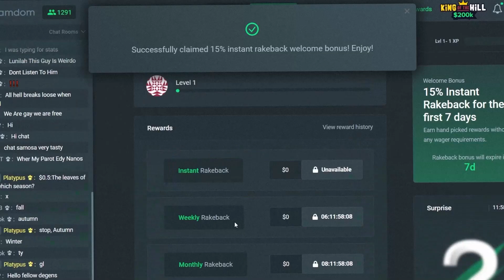RETRO TAPES WOULDN'T STOP PAYING!! (SENSATIONAL WINS)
RETRO TAPES POPS OFF ON GAMDOM AND ALMOST GETS US A INSANE MAX WIN !